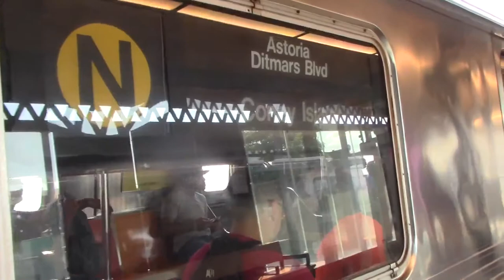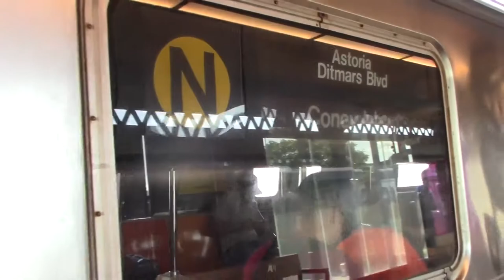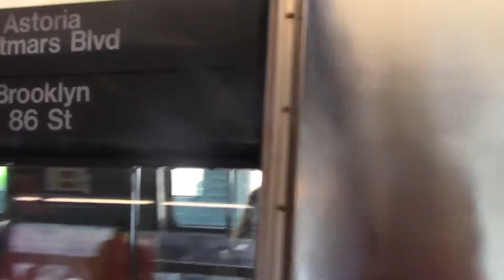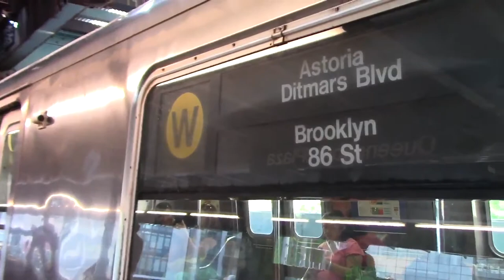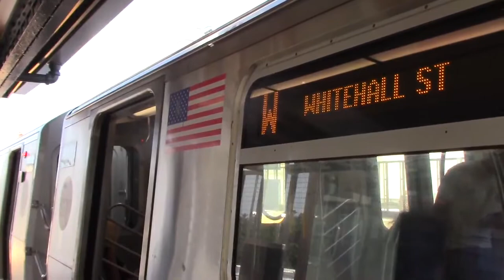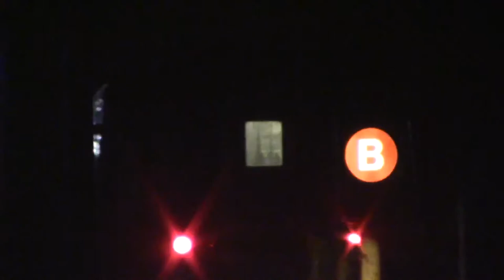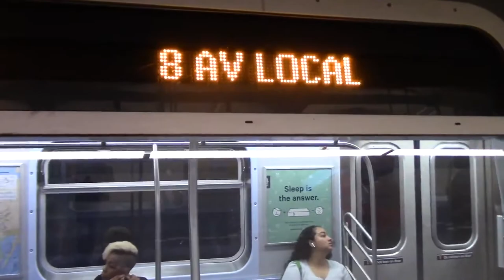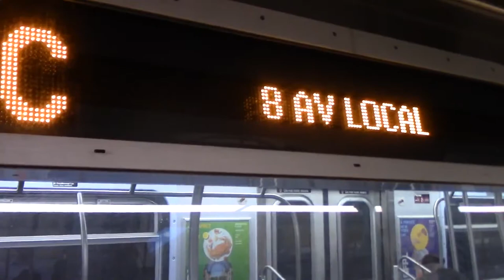NYC Subway: Shots of the BMT Astoria, IND Central Park West And IRT Flushing Lines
This Is Footage From 8/5 thru 8/12/2019

Seen In This Video is A Portion Of the 3 Subway Divisions Of the IND/BMT And the IRT Systems

Stations in video

30th Av
Broadway
39th Av
Queensboro Plaza
40th Street
86th Street